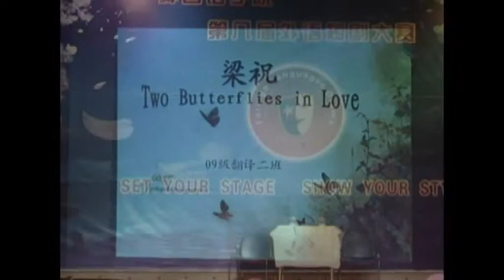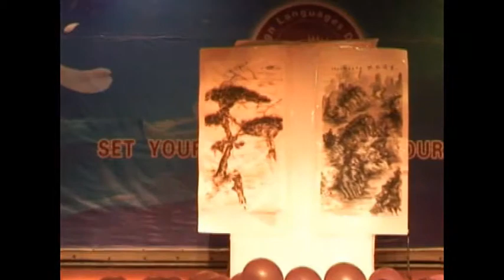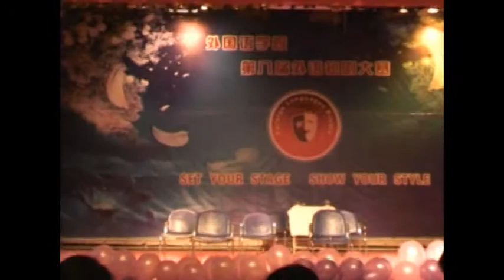Liang Shanbo and Zhu Yingtai 梁祝 1.avi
Liang Shanbo and Zhu Yingtai 梁山伯与祝英台is a touching Chinese Love legend known by everyone in China. This English drama is played by students in Translation Class II of 2013 from College of Foreign Languages and Literature in Northwest Normal University in 2010 English Drama Competition. They have won the championship!!! Great job!